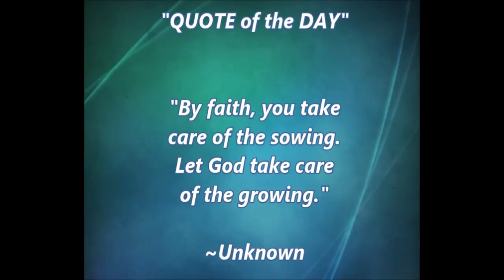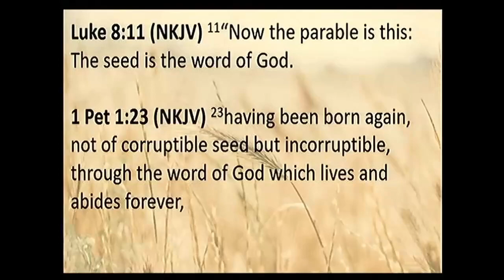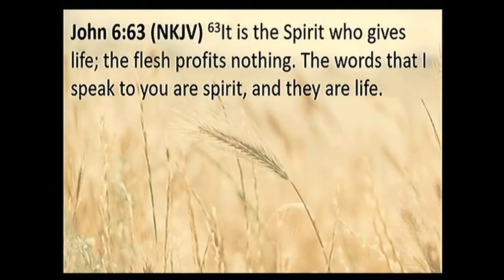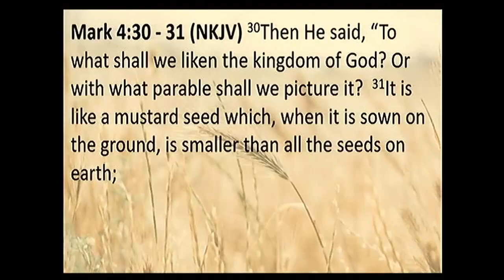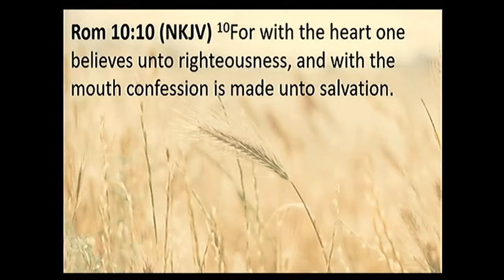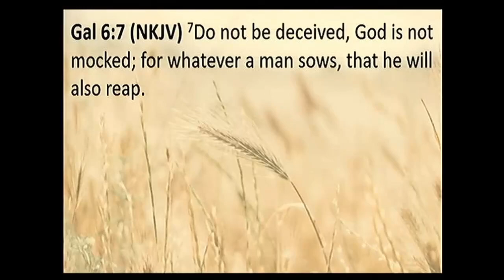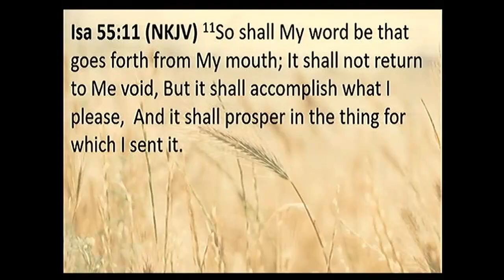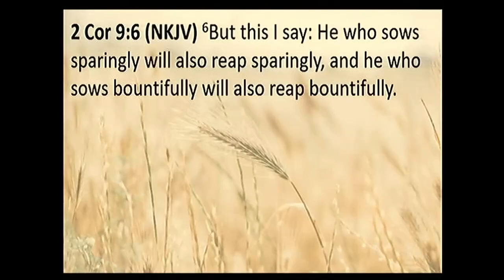2020-04-19-S Service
God's Word is Seed
Jesus compared God's Word to seed. Luke 8:4-15
We examine various characteristics of seeds and draw spiritual principles.